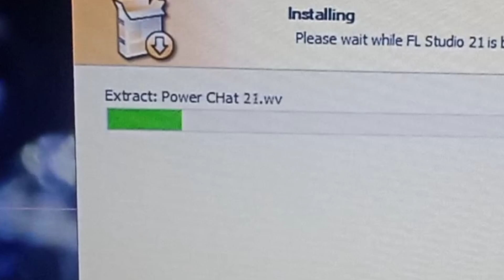LET'S GET BACK TO THE WORK